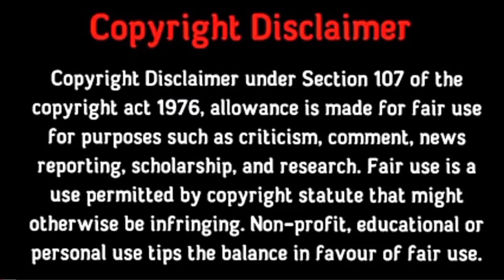வாழ்வில் ஒரு திருப்பம். சிறுகதை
Hi friends, thanks for visiting prajith mayilai stories Here in our Tamil story reading channel, you can listen to Tamil short stories, Tamil novels and some historical Novels from legendary Tamil writers like Kalki, Na. Parthasarathy, R. Chudamani, Ki. Va. Jagannathan, Su. Samuthiram and many more.